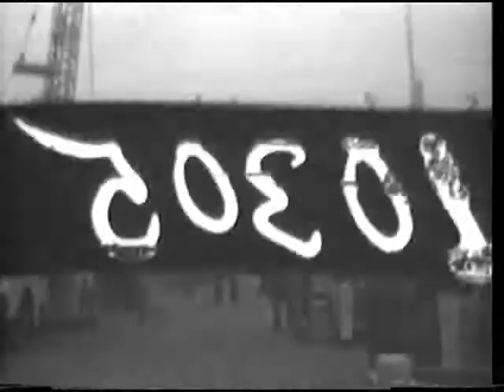Kiska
Record Group 428: General Records of the Department of the Navy, 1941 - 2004
localIdentifier: 428-NPC-10305
naId: 78887